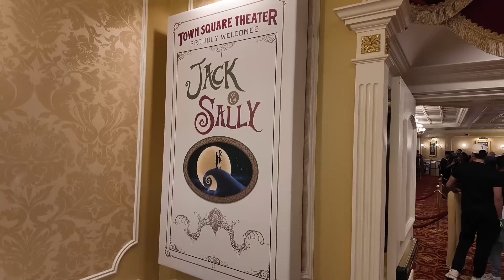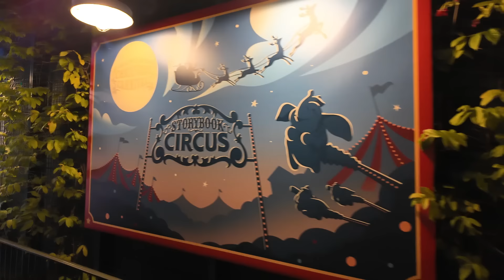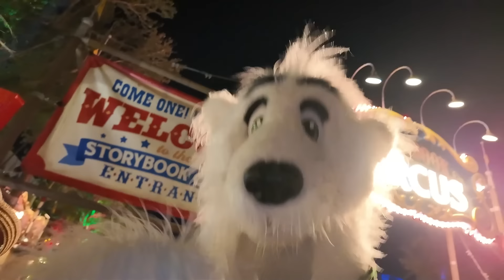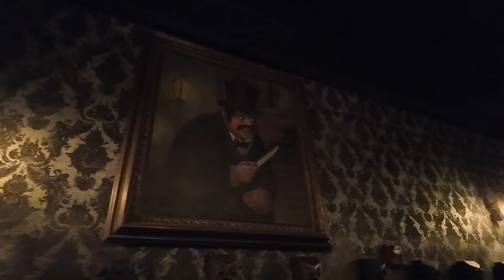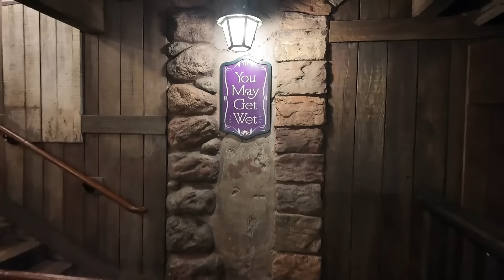Mickey's Very Merry Christmas Party - Magic Kingdom - New Characters - No Lines for Rides! WDW